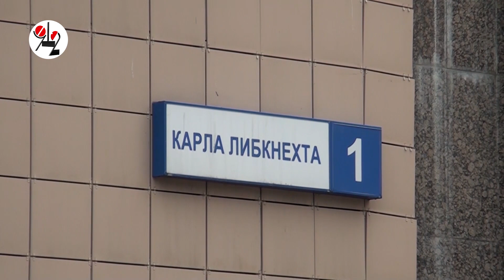"Чёрные юристы" затаскали УрФЮИ по судам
Учредитель Уральского финансово-юридического публично обвиняет юридическую компанию "Хренов и партнёры" в организации судейской волокиты и в том, что аффилированная с ними "Лоза" долгие годы не платит налоги